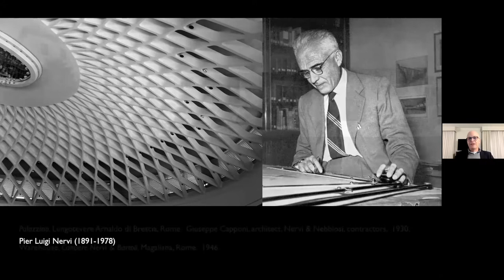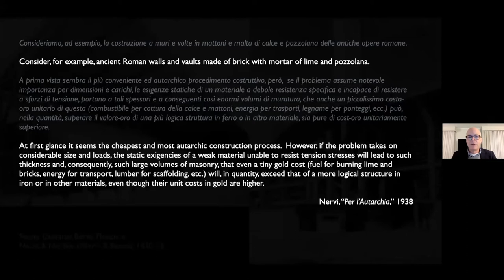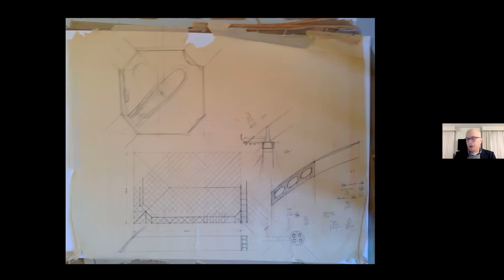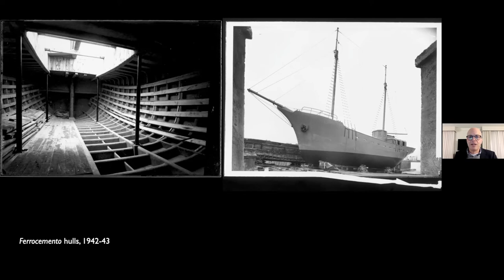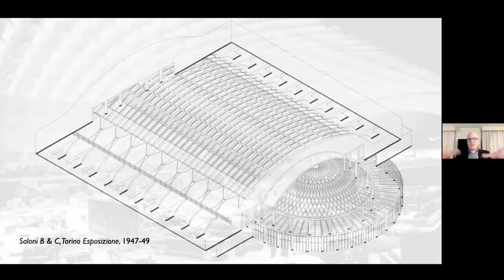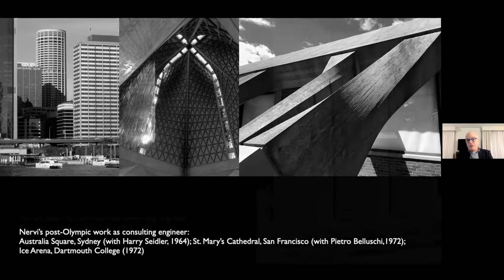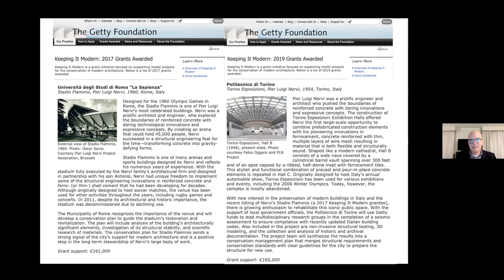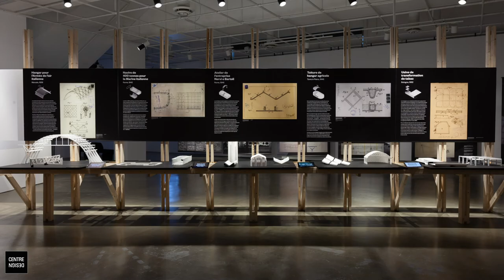Conférence publique du professeur Thomas Leslie _ 2 déc. 2021 _ Centre de design de L'UQAM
Titre : Conférence publique du professeur Thomas Leslie
Sous-titre : Rediffusion de la conférence Zoom
Date : 2 décembre 2021 à 18h

Conférencier : Thomas Leslie, Morrill Professor in Architecture, Iowa State University
Modérateur : Carlo Carbone, professeur à l'École de design de l'UQAM

Langue : Anglais

Conférence en lien avec l’exposition « Pier Luigi Nervi : maître concepteur / bâtisseur » présentée au Centre de design de l’UQAM du 24 novembre 2021 au 6 février 2022.

Production vidéo : Alice Paré Mouillot
Photos de l'exposition : Michel Brunelle

Description :
En lien avec son livre Beauty’s Rigor : Patterns of Production in the Work of Pier Luigi Nervi (University of Illinois Press, 2017), la présentation de Thomas Leslie contextualisera le rôle de Nervi dans la conception de certaines œuvres architecturales les plus marquantes du XXe siècle. Se basant sur un travail important en archives, M. Leslie proposera un éclairage nouveau sur la méthodologie rigoureuse de recherche et d’expérimentation au cœur des avancées pilotées par Nervi, qu’il s’agisse des innovations en matière de formes structurales et architecturales ou des progrès importants dans l’utilisation du béton armé. En plus de l’identification des composantes marquantes du travail de Nervi d’un point de vue esthétique, la présentation abordera le rôle pédagogique de la démarche de Nervi.